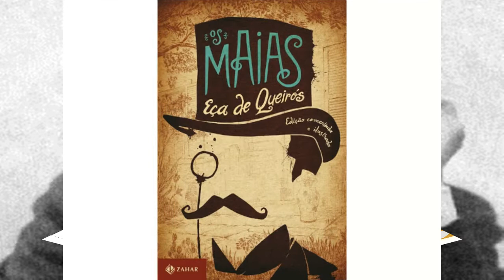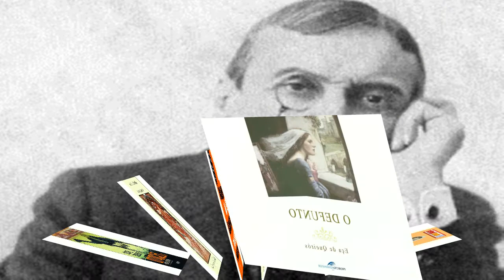EÇA DE QUEIRÓS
The fact that Eça thought that Portugal occupied the last step of civilization deeply influenced his novels, and that Eça had warned that he wanted to destroy the installed political system through satire. Eça de Queirós, considered a master in the literary representation of everything that surrounds us, even of the feelings, achieves in his works always give us the illusion of reality, because he has always had a peculiar care with the elaboration of the descriptive detail. Eça clearly assumed an intervening role in society because he believed that criticism, irony and humor could be powerful agents of Portugal's reform. His resounding and sober style, evident in his social criticism, is still today, journalistically, a model, regardless of the timeliness of his vision.